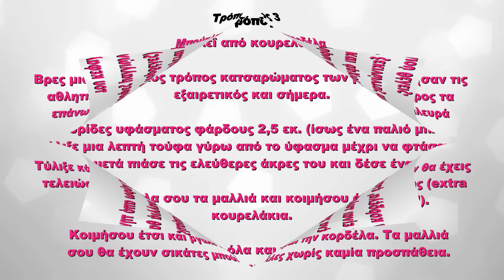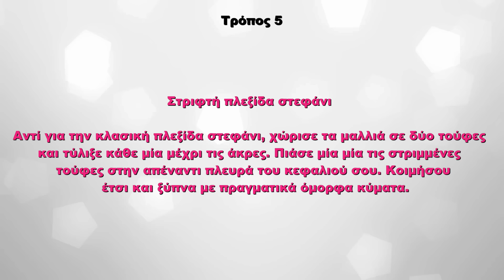Πώς να αποκτήσετε σπαστά μαλλιά ή μαλλιά με μπούκλες!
7 απλοί και μοναδικοί τρόποι..να κάνετε τα μαλλιά σας σπαστά...ή με super σέξυ μπούκλες (με όγκο από τις ρίζες)..Υπάρχουν κι άλλοι τρόποι,αλλά οι συγκεκριμένοι θα σας βοηθήσουν αρκετά!

🔵Κατεβάστε Δωρεάν την ΕΦΑΡΜΟΓΗ ΜΑΛΛΙΩΝ μας "Creative Cuts" και βρείτε άπειρες ιδέες για κουρέματα/χτενίσματα κλπ! ⁽ᴳᵒᵒᵍˡᵉ ᴾˡᵃʸ ˢᵗᵒʳᵉ⁾

Ευχαριστώ τα: Vita.gr & Shape.gr